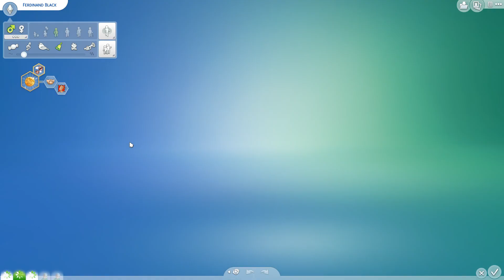Die Sims 4 /100 Baby Challenge / Umstyling und neue Bekannschaft #169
Die Sims 4 /100 Baby Challenge
Gameplay Deutsch/German
Kinder 27
Mannfürjess in die Galerie Hochladen
Origin ID - Bibbis5389

Let´s Plays mit Herz viel Spaß